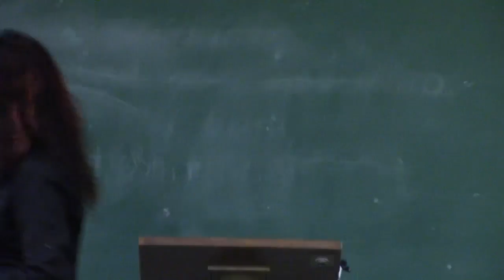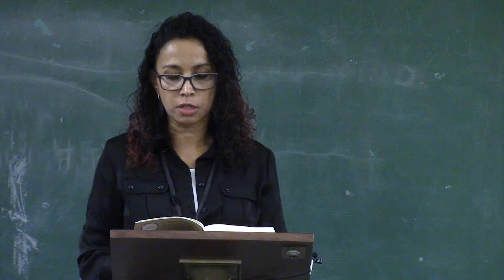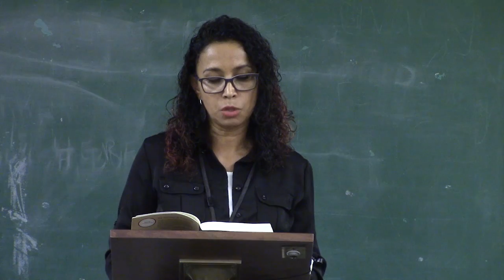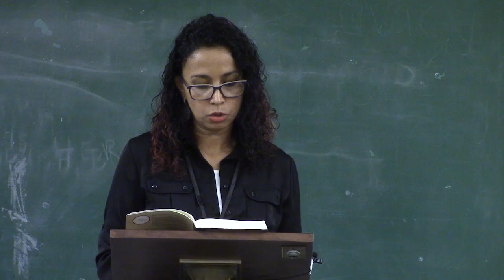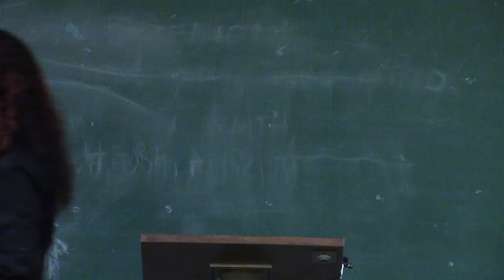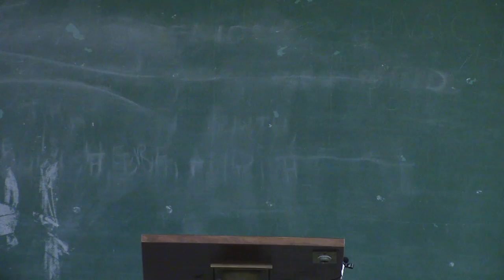Adriana Paramo | Faculty reading with Q&A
Fairfield University's Creative Writing faculty member Adriana Paramo reads at Enders Island.